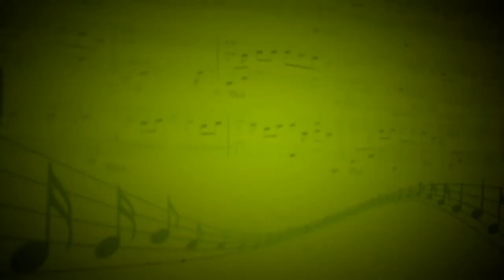Хабанера из оперы«Кармен» (Ж.Бизе) - Оркестр - Андриан Заугольников,Галина Грибенникова